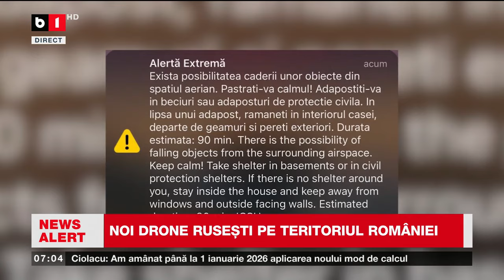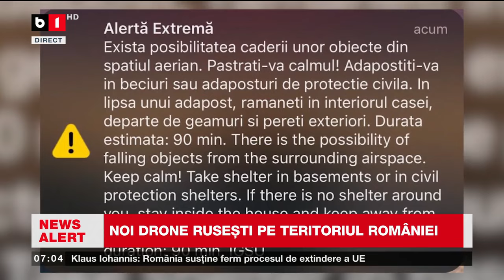ALERTĂ ÎN TULCEA: NOI DRONE RUSEȘTI PE TERITORIUL ROMÂNIEI_Știri B1TV_24 oct. 2024